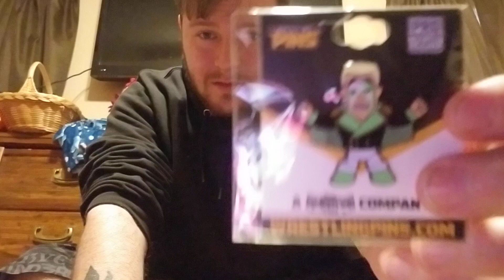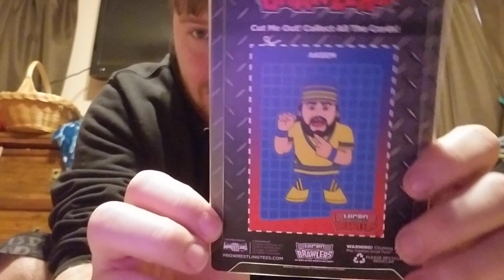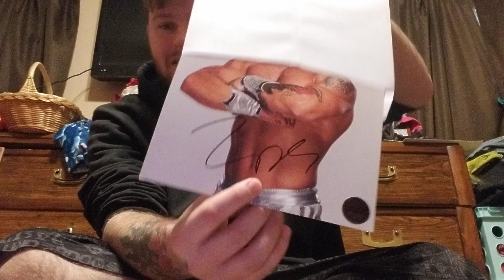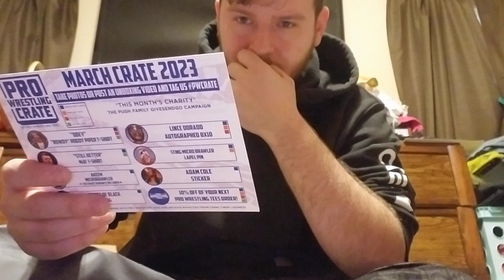March 2023 Pro Wrestling Crate